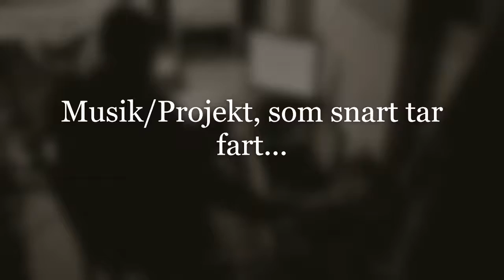Nu drar, Musik/Projekt snart igång.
Och...